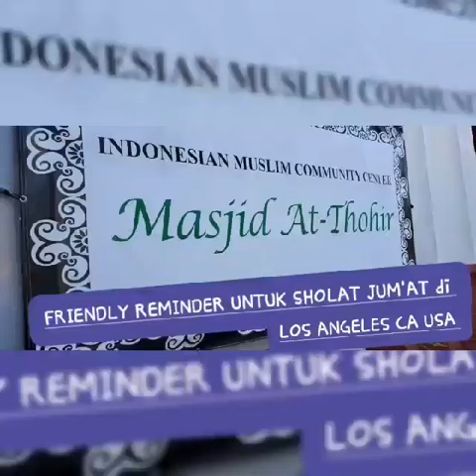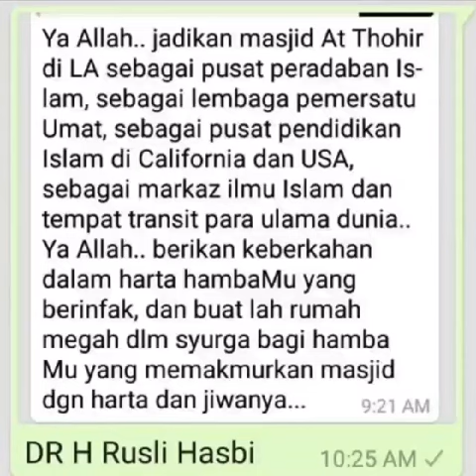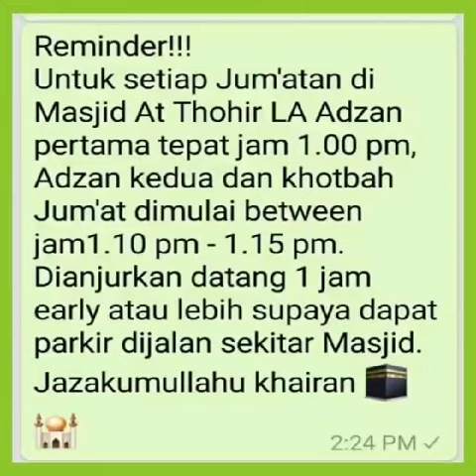Sholat Jum'at di Masjid At Thohir LA CA Los Angeles Amerika Serikat // Inilah Waktunya. Versi 2/2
TANPA SUARA.. SUPAYA di BACA LEBIH SEKSAMA. SEMOGA TETAP MEMBAWA MANFAAT..!!!

More Information Buka YouTubenya Masjid At Thohir IMFO LA
dan Al Ikhlas LA